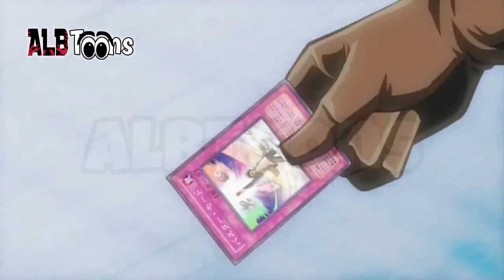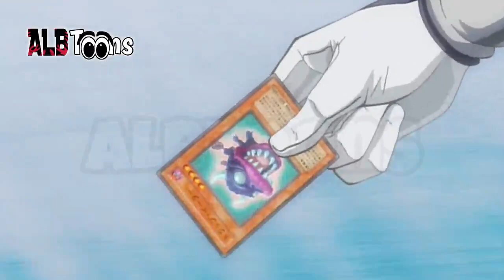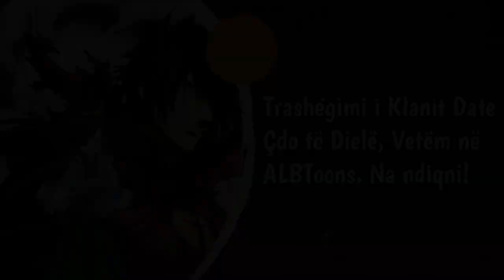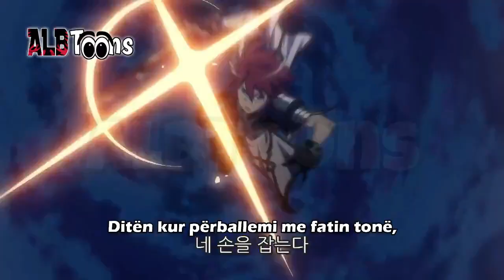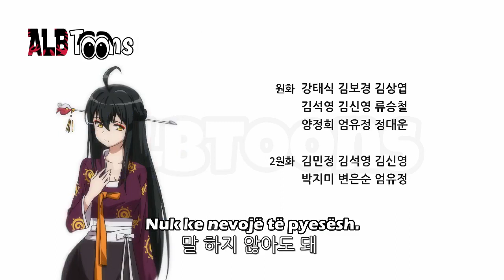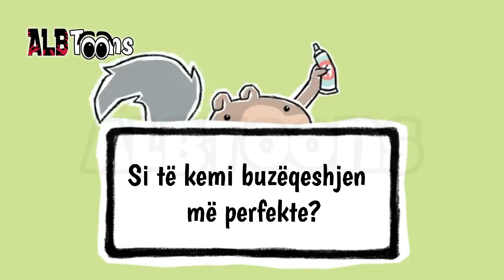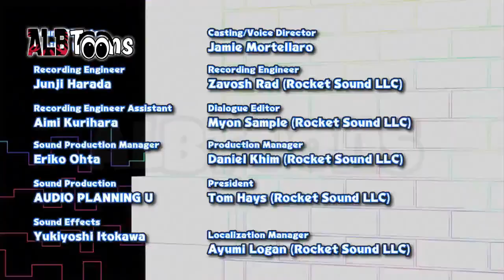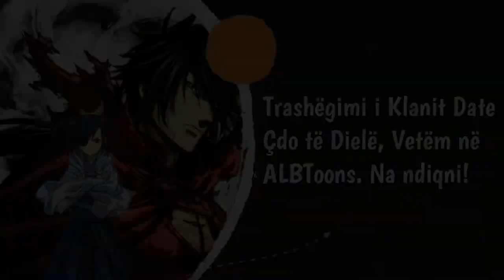ALBToons Premiere - Filma dhe Seriale te Animuar ne Shqip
Kjo është një premierë e ALBToons me disa prej serialeve dhe filmave më të mirë të Animuar që kemi mundësuar ndër vite. Na ndiqni!